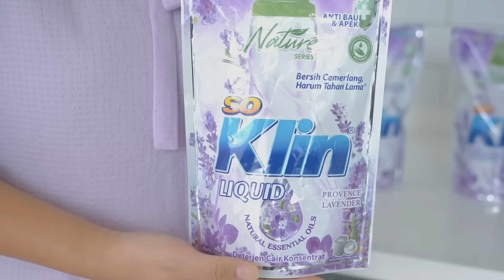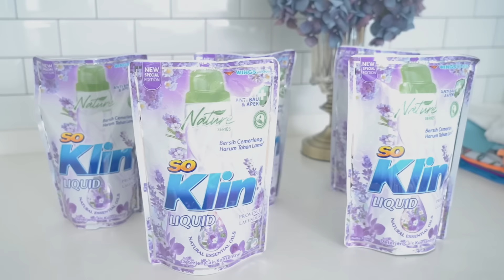REVIEW BARANG UNIK ! TITI SAMPAI TERIAK KAGET!!! KOK ADA BARANG UNIK KAYA GINI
Finally review barang unik lagi setelah sekian bulan gak update. Kali ini kita coba review mulai dari alat pencetak kue sampai ke pemotong sayur. Makin lama boss ganteng makin jago nih nebak harga dan fungsinya😆. Alat apa yah yang jadi favorite Titi dan Tian?? Sampai boss ganteng suka banget sama barang ini dan dibilang barang terbaik. Waaah..penasaran kan? Happy Watching 💕